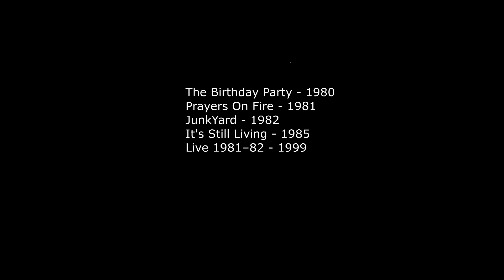Рок-энциклопедия. Birthday Party. История группы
Рок-энциклопедия от A до Z. Birthday Party. История группы